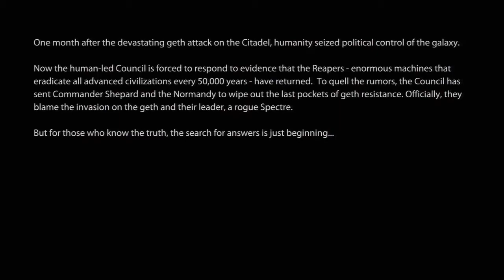Mass Effect 2 Let's Play Part 1 Shepard is back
So i finally got around to recording mass effect 2 :D

New Let's Play, can we get to 10 likes for the first video :)